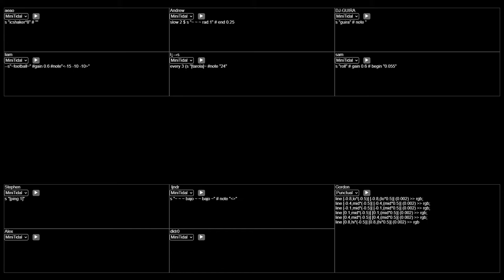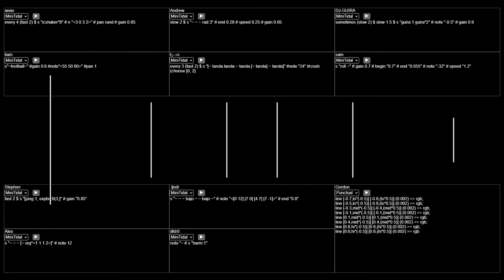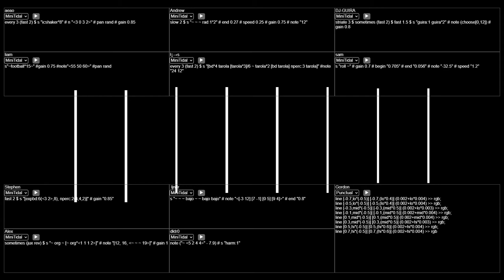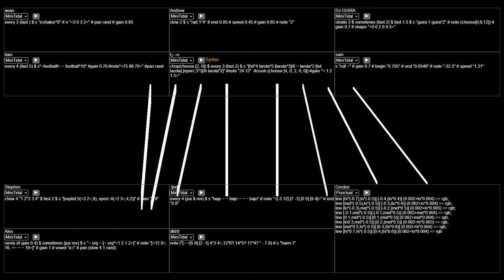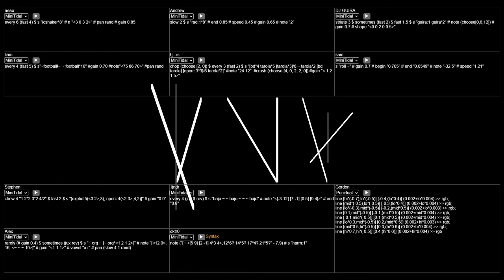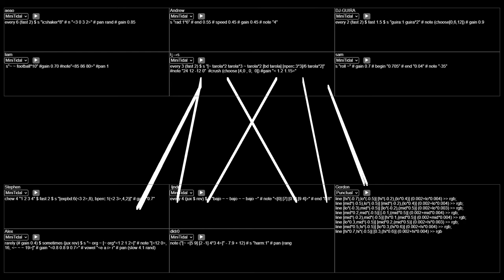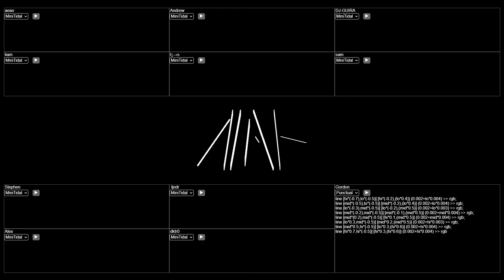q-mbi@ (Cybernetic Orchestra)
track 2 of 6 from the album 0xA, released December 24, 2020

Live coding comprovisations with the Estuary platform. Developed January-June 2020 in the Networked Imagination Laboratory at McMaster University and online. Recorded online June-July 2020. The development of Estuary is supported by an Insight grant from the Social Sciences and Humanities Research Council of Canada. The Networked Imagination Laboratory was created with support from the Canada Foundation for Innovation, Ontario's Ministry of Research and Innovation, and the Faculty of Humanities at McMaster University. Thanks to the developers of all the tools we use, and special thanks to all past, present, and future members of the Cybernetic Orchestra!

Orchestra members: Liam Foley, Alejandro Franco Briones, Alex MacLean, Sam McBride, Luis Navarro del Angel, David Ogborn, Jessica Rodriguez, Gord Simmons, Stephen Surlin, Alejandro Tamayo, and Andrew Veinot; Album cover design: Stephen Surlin